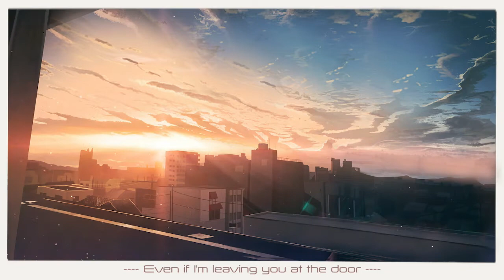Jarryd James - 1000x ft. Broods (Lyrics)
Lyrics video for 1000x by Jarryd James ft. Broods